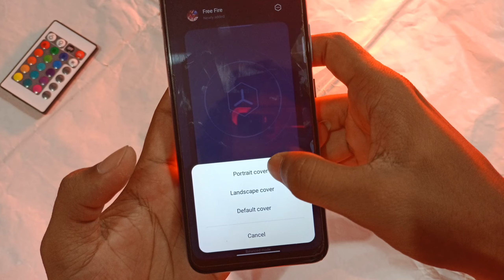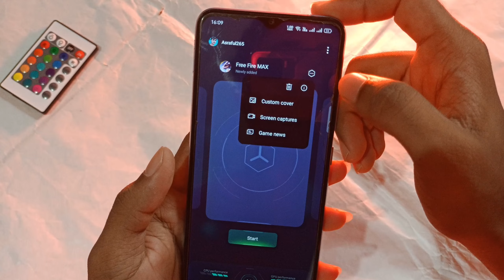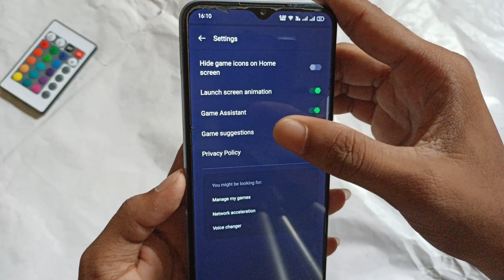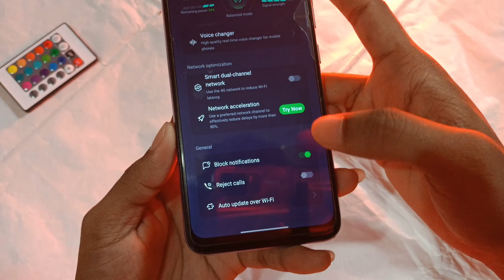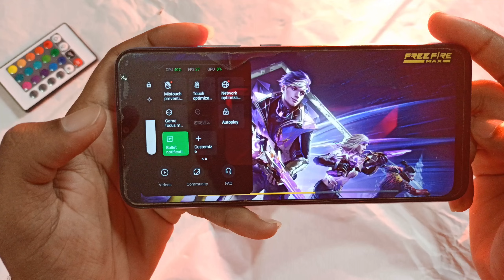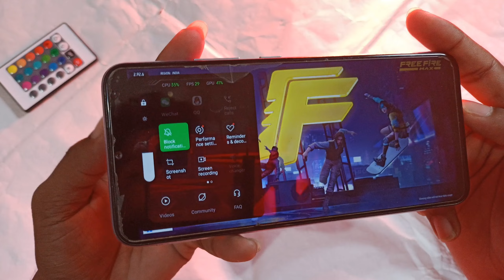Game space new update features & voice changer | Realme game space new update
Vivo Y73 Mobile
Tripod for Mobile
Vlog Tripod for Mobile